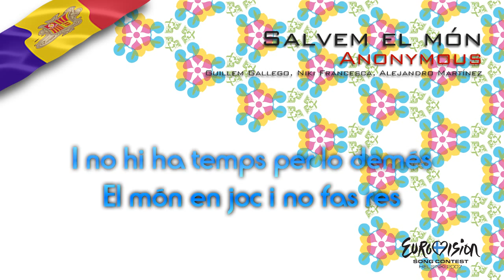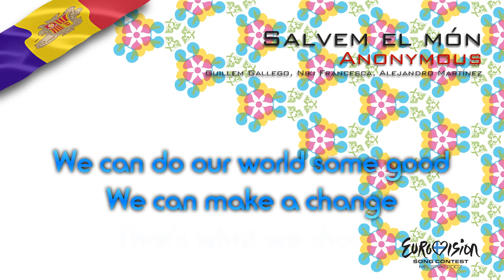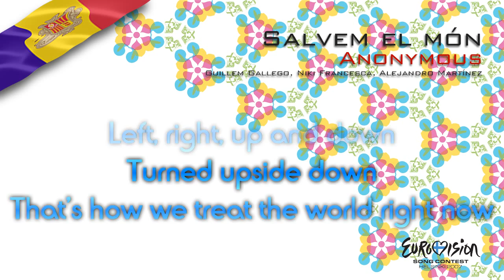Anonymous - "Salvem El Món" (Andorra)